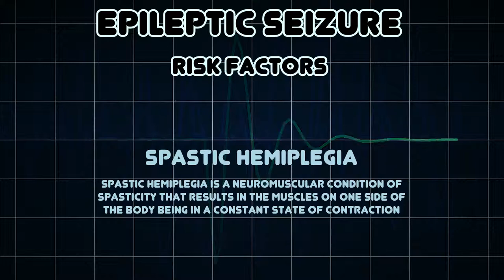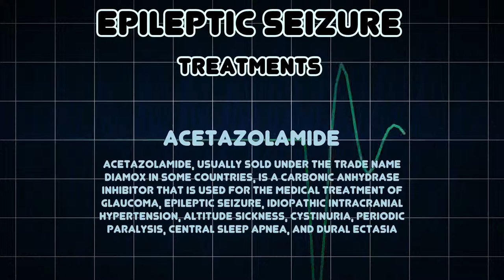Epileptic seizure (Medical Condition)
Symptoms, risk factors and treatments of Epileptic seizure (Medical Condition)

An epileptic seizure is a brief episode of signs and/or symptoms due to abnormal excessive or synchronous neuronal activity in the brain